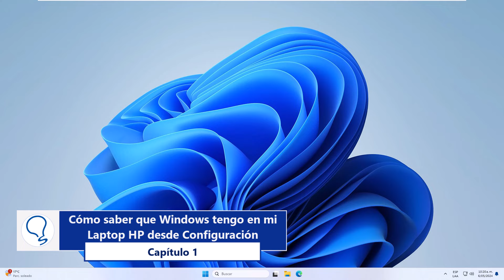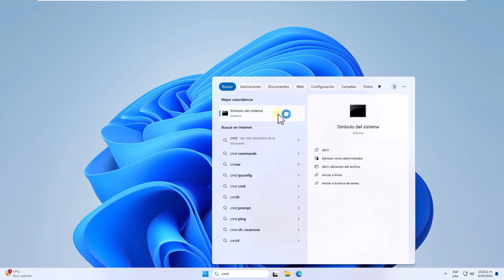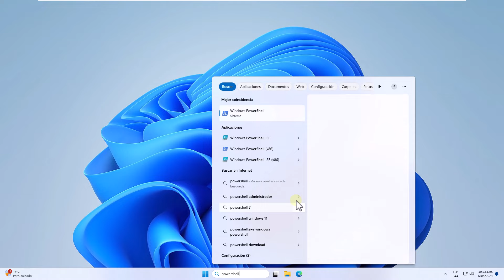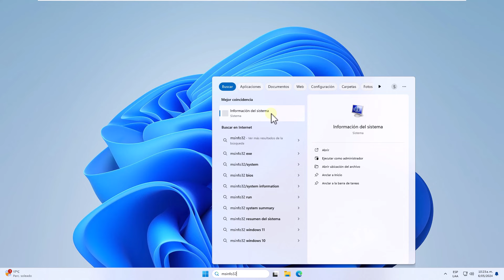Como Saber que Windows Tengo en mi LAPTOP HP 💻✅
¡Hola a todos y bienvenidos a Solvetic! En este video, vamos a explorar cómo puedes averiguar qué versión de Windows tienes en tu laptop HP. Saber qué versión de Windows estás ejecutando es importante para asegurarte de que estás al día con las actualizaciones de seguridad y compatibilidad. En esta guía completa, te mostraré varias formas de verificar la versión de Windows en tu laptop HP. Desde usar la configuración del sistema hasta consultar la información del sistema, te proporcionaré todas las herramientas que necesitas para identificar tu versión de Windows de manera rápida y sencilla. ¡Sigue con nosotros para descubrir cómo hacerlo! Como siempre, en Solvetic apreciamos tus comentarios y sugerencias. Si encuentras útil esta guía, no dudes en darle like y compartirla con otros que puedan necesitar ayuda para averiguar qué versión de Windows tienen en sus laptops HP. ¡Empecemos a descubrir qué versión de Windows tienes en tu laptop HP!

🔹COMANDOS🔹
winver
Msinfo32

 》CAPÍTULOS《

00:00 Introducción
00:42 Cómo saber que Windows tengo en mi Laptop HP desde Configuración
01:13 Cómo saber que Windows tengo en mi Laptop HP desde Símbolo del sistema
01:47 Cómo saber que Windows tengo en mi Laptop HP desde PowerShell
02:21 Cómo saber que Windows tengo en mi Laptop HP con comando
02:46 Cómo saber que Windows tengo en mi Laptop HP desde Información del sistema